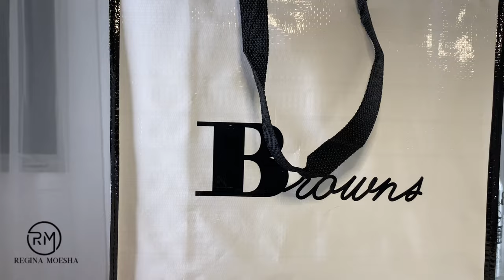UGG ADIRONDACK BOOT III Unboxing + Try on | Best Women's Winter Boots | Regina Moesha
The UGG Adirondack III boots are a reliable choice for winter footwear, featuring a waterproof leather upper and insulated lining to keep feet warm and dry in cold, wet conditions. The rubber sole provides excellent traction, the lacing system allows for a customized fit, and the boots are comfortable to wear for long periods of time. I have tested these boots in a variety of weather conditions and have been very satisfied with their performance. Overall, I highly recommend the UGG Adirondack III boots for anyone in need of a durable and comfortable pair of winter boots.

Lifestyle, Fashion, Beauty, Mindset, Vlogs